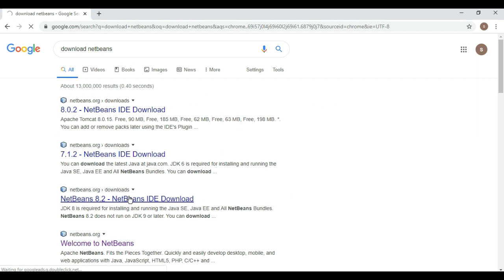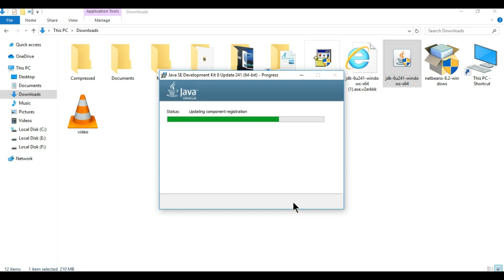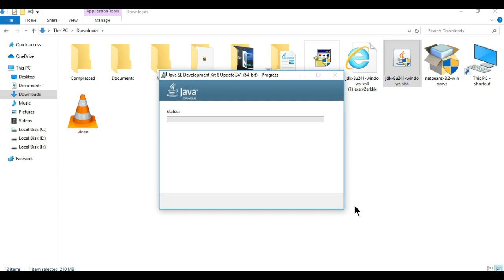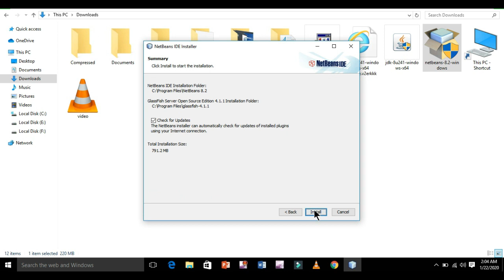How to download and install Netbeans IDE and jdk 8 on windows 10 in 2020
In this video i will show you how can you download and install Netbeans IDE 8.2 and Java jdk 8 .

Go and download netbeans IDE and start compiling java programs and create GUI applications using netbeans .